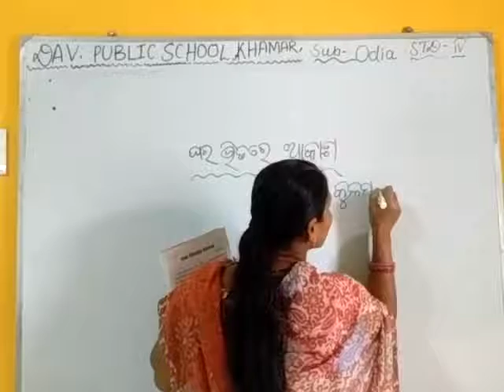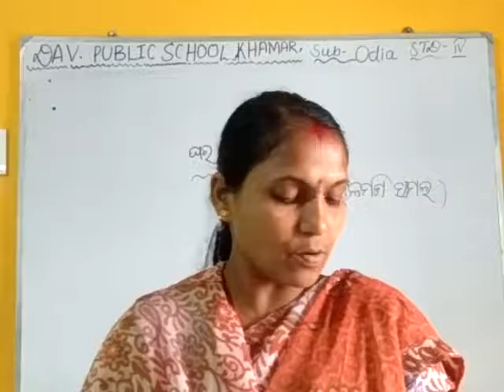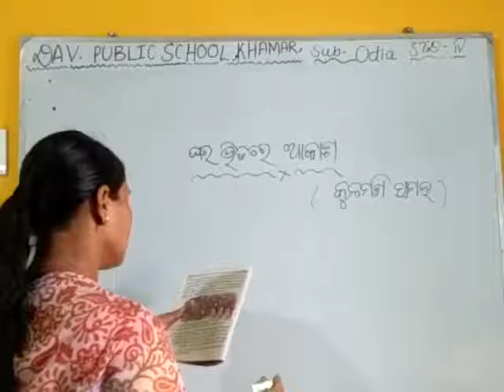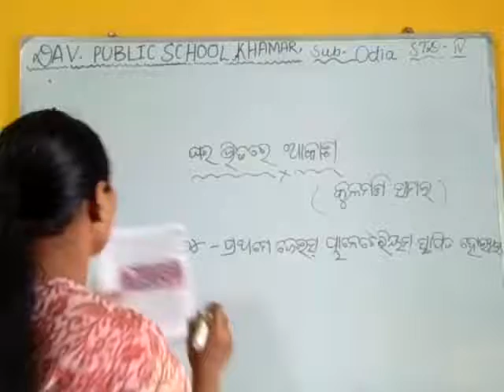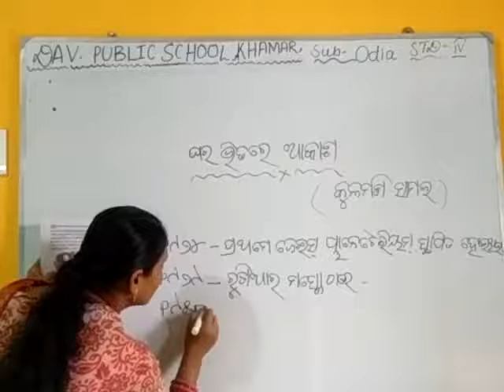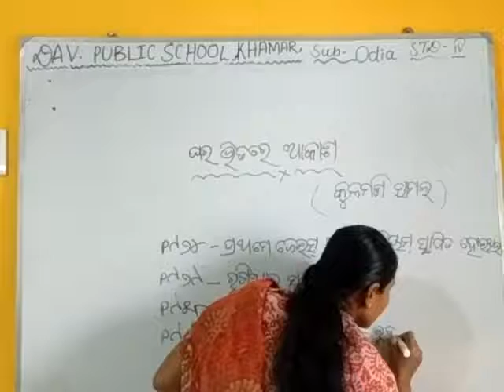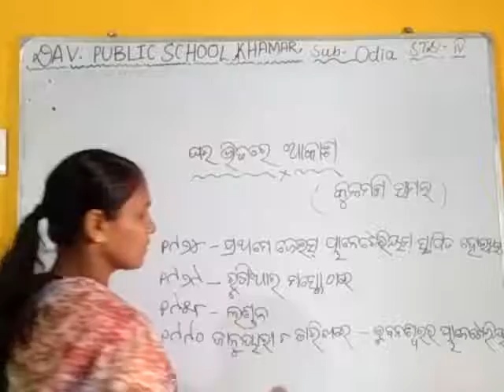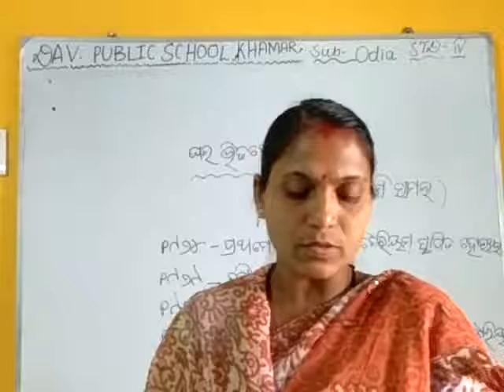DAVPS CLASS4 ODIA CH2 PART1-7/07/20